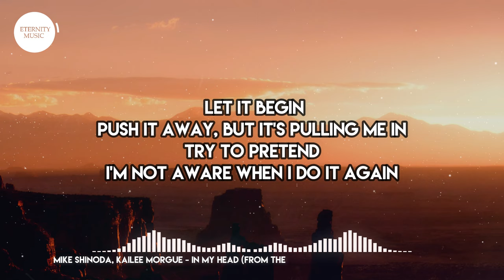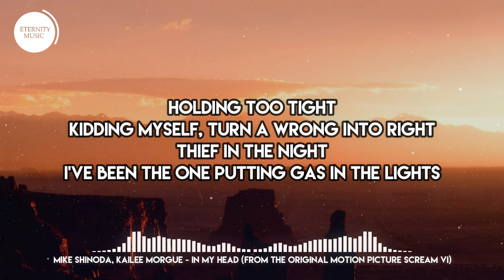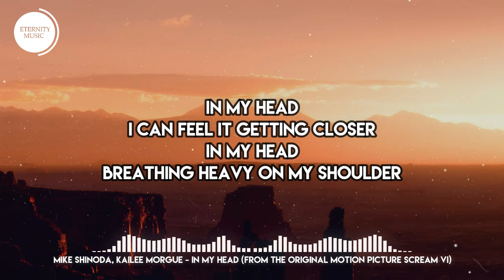Mike Shinoda, Kailee Morgue - In My Head (Lyrics) (From the Original Motion Picture Scream VI)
🎤 Lyrics:
[Intro: Kailee Morgue]

Push it away, but it's pulling me in
Try to pretend
I'm not aware when I do it again
I know the signs
I see the pattern in front of my eyes
Something inside me opens up wide
Stretching and coming alive

I can't stop it when it starts
Trying not to fall apart
Building up until it all goes dark

[Chorus: Kailee Morgue , Mike Shinoda, & Both]
In my head
I can feel it getting closer
In my head
Breathing heavy on my shoulder
And I'm trying to fake it
But there's no way to escape it
In my head
Buried underneath the noises
In my head
There's a million little voices
Saying "You'll never make it
And there's no way to escape it"

Coming around
Thoughts are intruding, I'm pushing them down
Stopping it now
Blocking out, in fact I'm blocking it out
Holding too tight
Kidding myself, turn a wrong into right
I've been the one putting gas in the lights

[Bridge: Mike Shinoda]
'Cause I'm swirling in the panic of
A shaking confidence
No, I don't have an answer
When the questions don't make sense